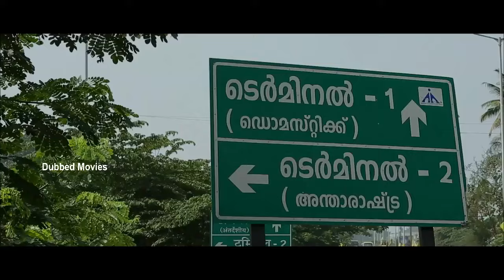Betaab | बेताब | New Released Action Hindi Dubbed Movie 2024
Welcome to Airene Hindi Movies, your ultimate destination for Hindi-dubbed South Indian blockbuster movies! Dive into a world of action, romance, drama, and thrill, featuring the best from Tollywood, Kollywood, Mollywood and Sandalwood — all in Hindi. Enjoy a curated collection of trending hits, timeless classics, and audience favorites, dubbed for your seamless viewing pleasure.

Betaab movie caters to fans of Hindi-dubbed South Indian movies.